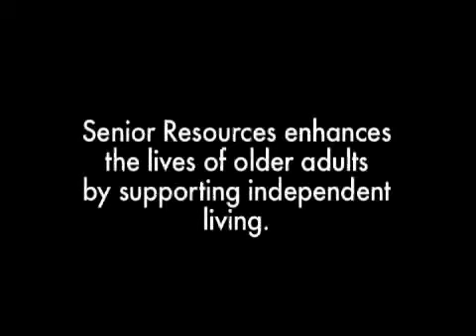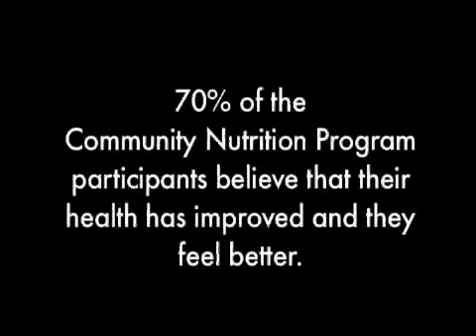Senior Resources' Community Nutrition Program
Community Nutrition is one of the many programs at Senior Resources of Guilford that promote independent living for seniors. The program offers nutritious meals to seniors 60 years of age and older while also providing opportunities to participate in fieldtrips, health and educational and cultural programs. Community Nutrition is just one of the programs funded by United Way of Greater Greensboro to address issues of Income in the vision of Helping Others Help Themselves.